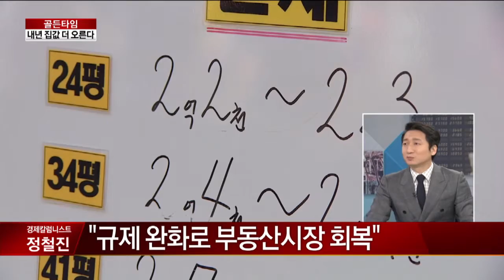내년 부동산값 올해보다 더 올라, 전세난 또?_채널A_골든타임 88회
[골든타임] 14/12/04 방송 88회

주택산업연구원이 보고서를 냈습니다. 내년에 부동산 가격이 더 오른다고 전망했네요?

집 값, 전세 값... 이렇게 나눠서 전망했는데 얼마나 오른다고 전망했습니까? (매매 2%, 전세 3.5% 상승 전망)

전세 상승세가 무섭습니다. 서울에 전세가 없으니까 수도권으로 빠져나가면서 수도권 전세 상승폭도 가파르죠?

9분기 연속 종편 1위! 채널A 시청자 만족도 A+